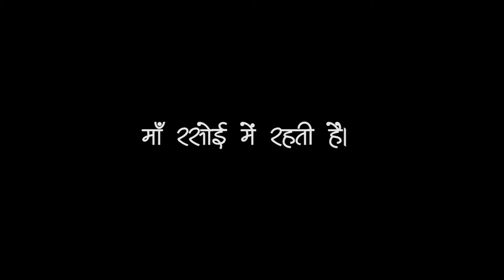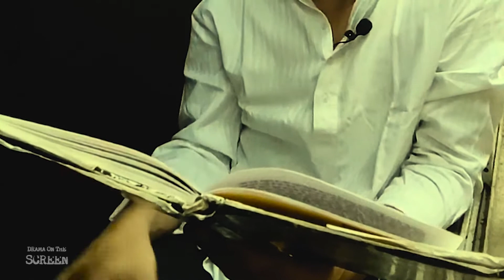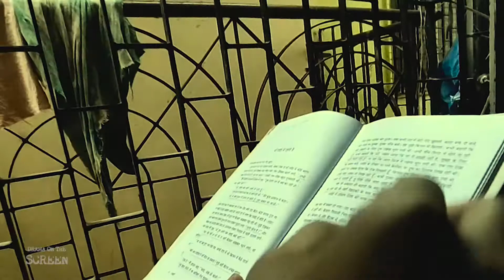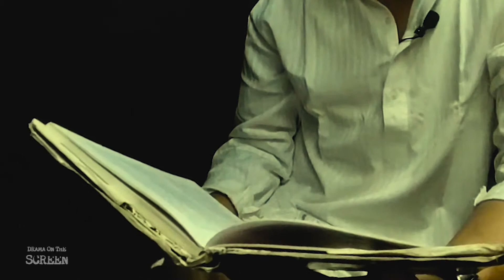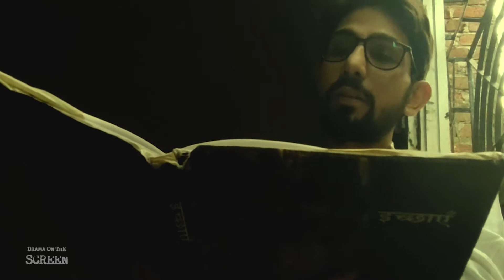MAA RASOI ME RAHTI HAI | KUMAR AMBUJ | GANDIRA | DRAMA ON THE SCREEN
Story: Maa rasoi me rahti hai
Book : Ichchhaen
Written by: Kumar Ambuj
Story Recited by: Gandira
Video Designed by: Ashutosh Dwivedi